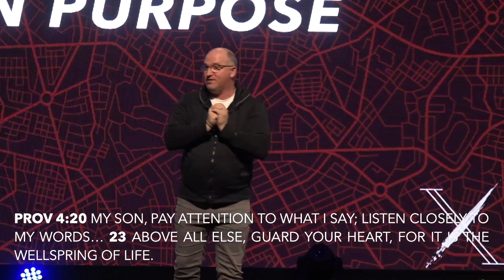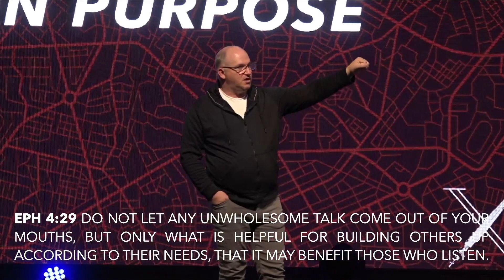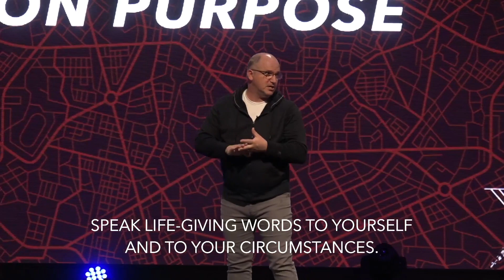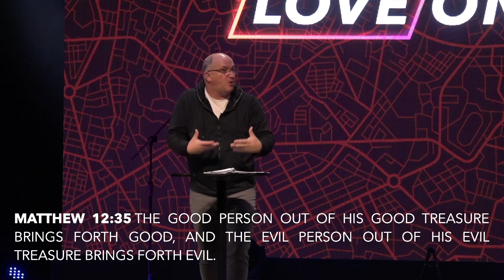"Wisdom of Words" LOVE ON PURPOSE // Real Life Church